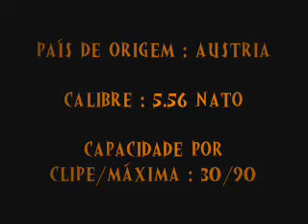Counter-Strike 1.6 - Rifles : Bullup [STEYR AUG]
ARM TEST : BULLUP